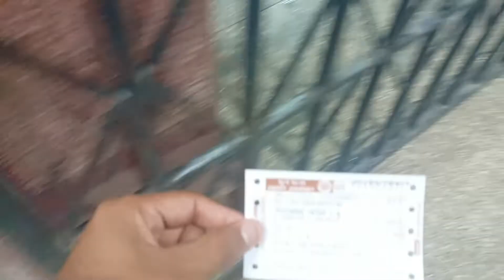Virangana Lakshmibai || Jhansi || to new delhi